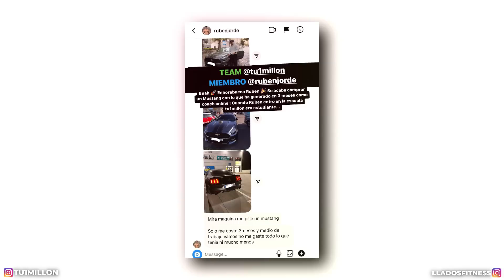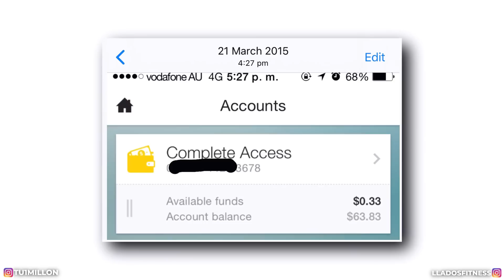TODOS los que van al GYM tienen que VER ESTO | Llados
💰 De Lavaplatos a MILLONARIO en 3 años
🚀 Aprende a generar +10K al mes como COACH ONLINE fitness
Mandame un DM en instagram @tu1millon y dime "quiero ganar" o dejame tu info en mi web y te contactare:

➨ Para EMPRENDEDORES que quieres ponerse en forma 💪🏻 mientras crecen su negocio 🚀 Ponte en forma con el MILLION LIFESTYLE: